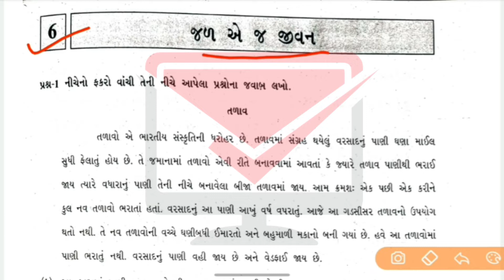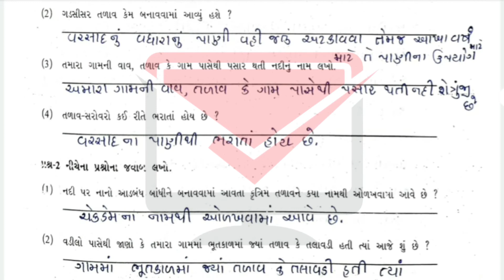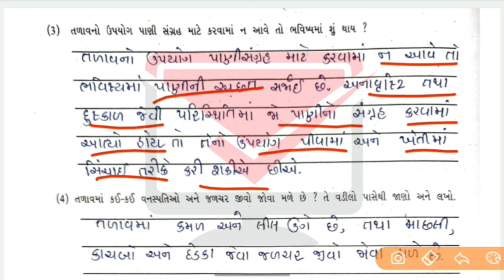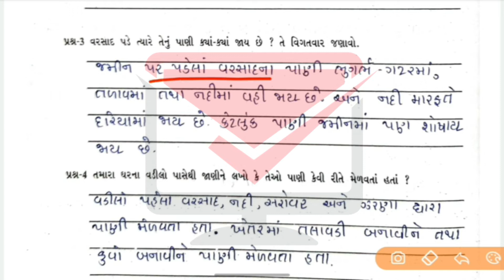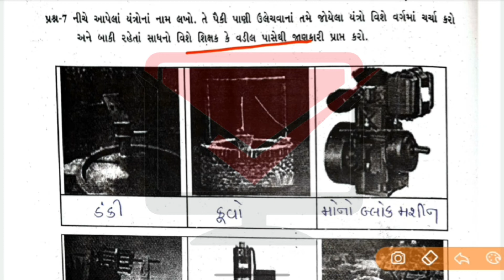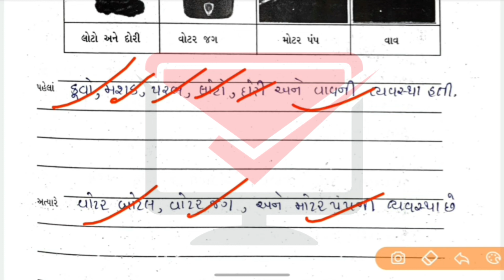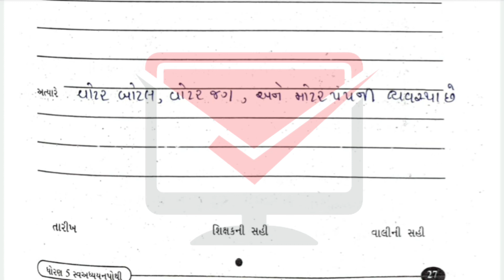std 5 paryavaran swadhyay pothi ch 6 | swadhyay pothi dhoran 5 | dhoran 5 swadhyay pothi solution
🔔 Related Searches  🔔

swadhyaypothi dhoran 5 paryavaran chapter 6 jal ae j jivan solution,
swadhyaypothi dhoran 5 aaspas chapter 6 jal ae j jivan solution,